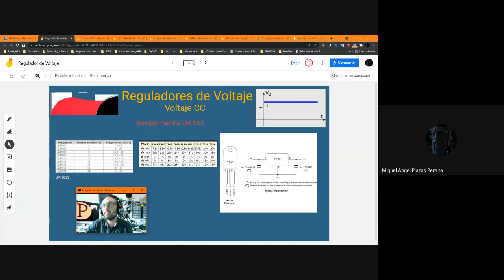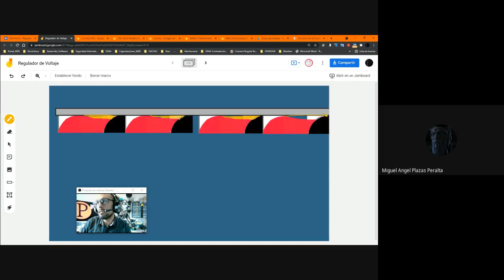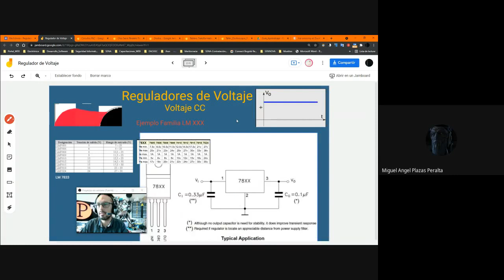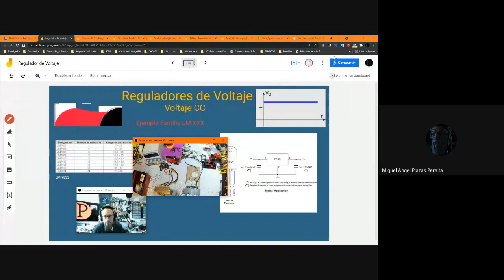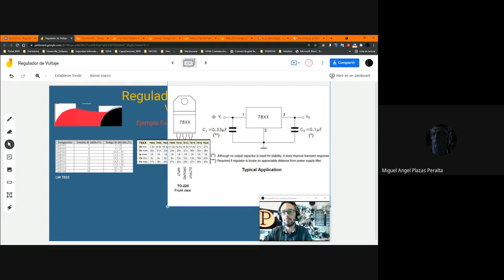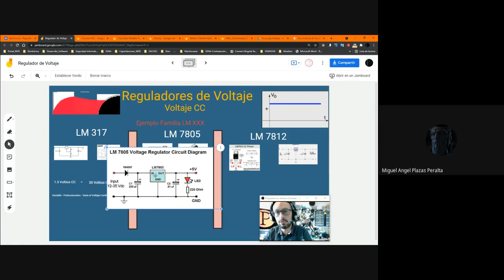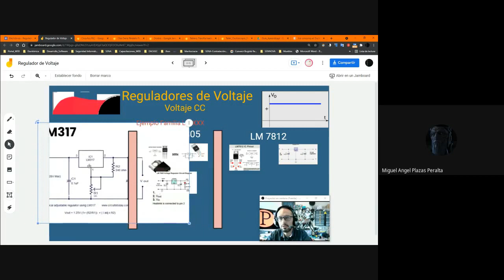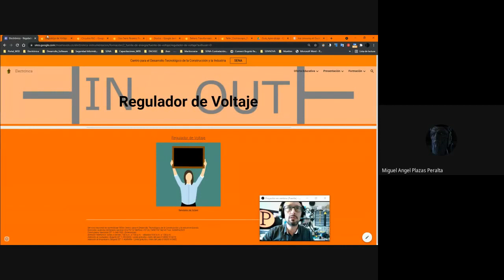Regulador de Voltaje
LM 317